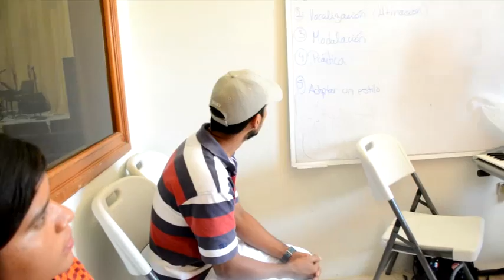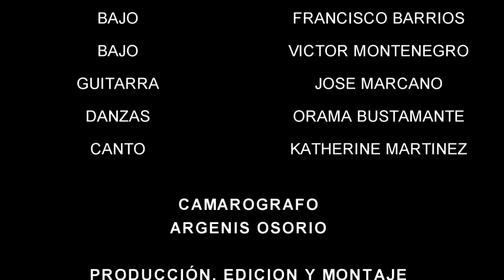VIDEO CLINICA DE MUSICA 2015